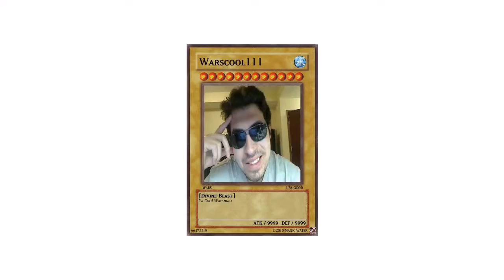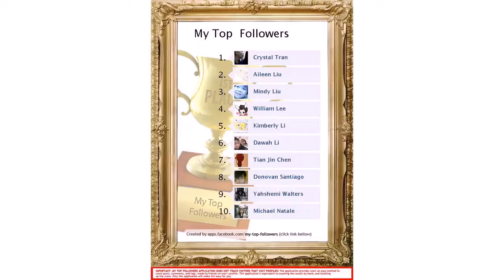My Life in Pummelvision(Photos from my life)